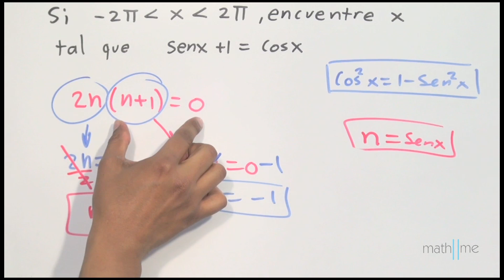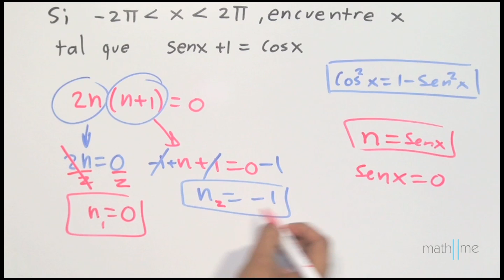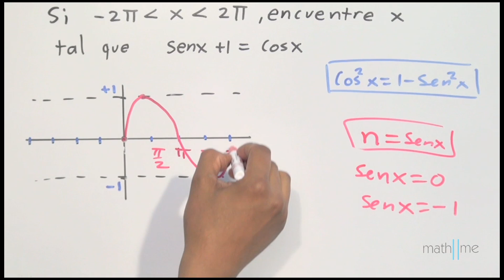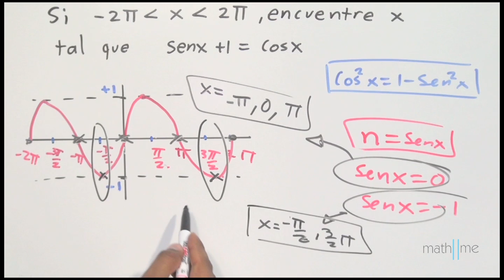Identidades trigonométricas │ difícil 1